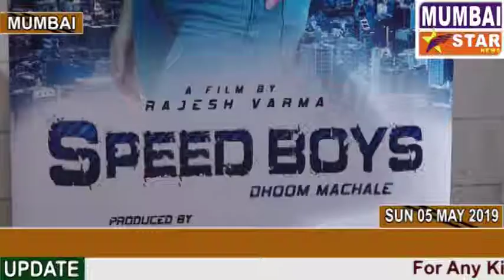MAHURAT OF BILINGUAL FILM IN HINDI & KANNADA WITH TITLE SPEED BOYS DHOOM MACHALE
| mumbaistarnews17 |